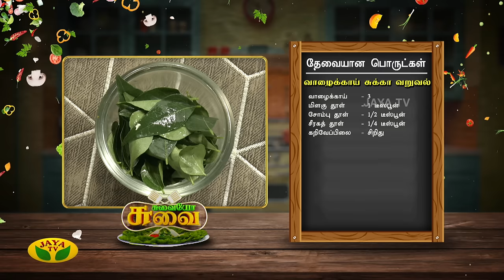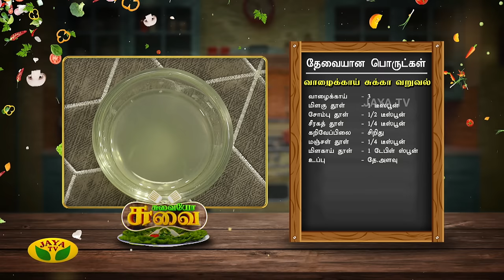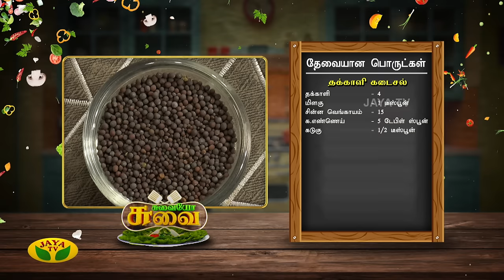சூப்பரான வாழக்காய் சுக்கா வறுவல் மற்றும் தக்காளி கடைசல் செய்வது எப்படி? | Suvaiyo Suvai | Jaya Tv